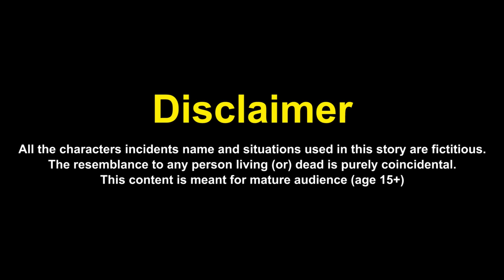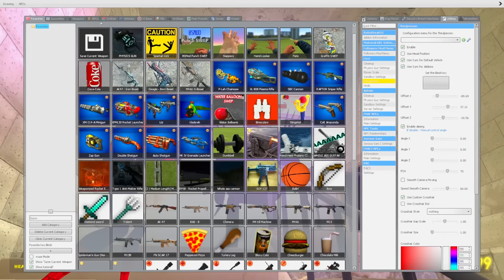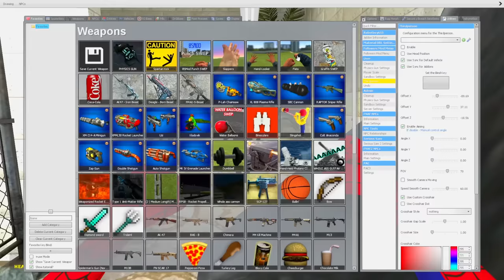PLAYING AS SPIDER MAN SAVE HIS GIRLFRIEND in Garry's Mod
Playing as Spider-Man save his girlfriend in game Garry's Mod. Spider Man in real life decided to relax with his girlfriend, they went to the water park to swim in the pool, ride the water slides. But suddenly they were attacked by TV Man and stole the girl. In this video Marvel Spider Man will save his beloved girlfriend from villains, he needs to defeat all opponents and beat the main boss in game Garry's Mod. Let's find out how cool and strong Team Spider-Man.

Used Music:
1. Myuu - Final Boss
2. Brian Bolger - Dead Forest
3. Anno Domini Beats - Still Standing
4. Patrick Patrikios - The Awakening
5. El Secreto - Yung Logos
8. Parisian Cafe - Aaron Kenny